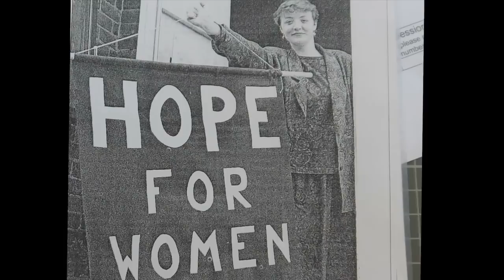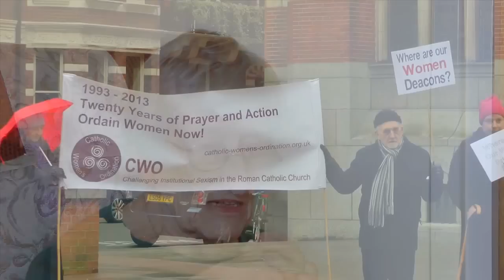Una Kroll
Una Kroll is a remarkable women, one of the first women to be made a priest in the Church of England she then became a Catholic to continue to strive for the opportunity for women's ordination in the Catholic Church.  This film is one of a number I made for Catholic Women's Ordination (CWO in 2013 with Louise Holmes.